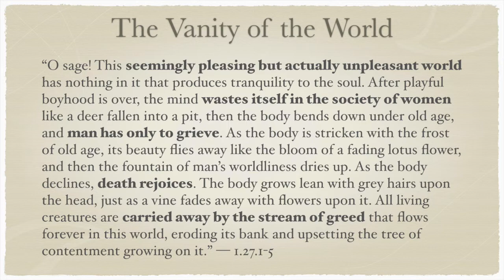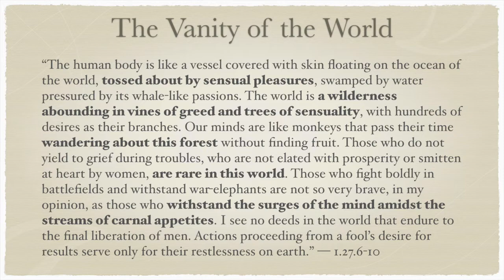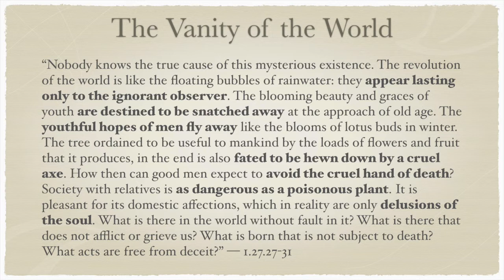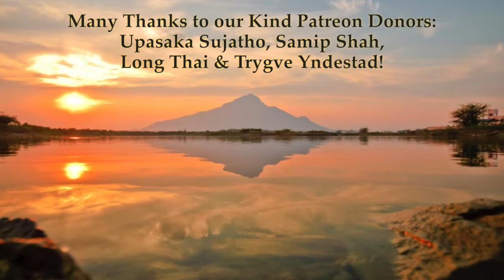Yoga-Vāsiṣṭha 1.27—The Vanity of the World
“O sage! This seemingly pleasing but actually unpleasant world has nothing in it that produces tranquility to the soul. After playful boyhood is over, the mind wastes itself in the society of women like a deer fallen into a pit, then the body bends down under old age, and man has only to grieve. As the body is stricken with the frost of old age, its beauty flies away like the bloom of a fading lotus flower, and then the fountain of man’s worldliness dries up. As the body declines, death rejoices. The body grows lean with grey hairs upon the head, just as a vine fades away with flowers upon it. All living creatures are carried away by the stream of greed that flows forever in this world, eroding its bank and upsetting the tree of contentment growing on it.” — 1.27.1-5

“The human body is like a vessel covered with skin floating on the ocean of the world, tossed about by sensual pleasures, swamped by water pressured by its whale-like passions. The world is a wilderness abounding in vines of greed and trees of sensuality, with hundreds of desires as their branches. Our minds are like monkeys that pass their time wandering about this forest without finding fruit. Those who do not yield to grief during troubles, who are not elated with prosperity or smitten at heart by women, are rare in this world. Those who fight boldly in battlefields and withstand war-elephants are not so very brave, in my opinion, as those who withstand the surges of the mind amidst the streams of carnal appetites. I see no deeds in the world that endure to the final liberation of men. Actions proceeding from a fool’s desire for results serve only for their restlessness on earth.” — 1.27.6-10

“Nobody knows the true cause of this mysterious existence. The revolution of the world is like the floating bubbles of rainwater: they appear lasting only to the ignorant observer. The blooming beauty and graces of youth are destined to be snatched away at the approach of old age. The youthful hopes of men fly away like the blooms of lotus buds in winter. The tree ordained to be useful to mankind by the loads of flowers and fruit that it produces, in the end is also fated to be hewn down by a cruel axe. How then can good men expect to avoid the cruel hand of death? Society with relatives is as dangerous as a poisonous plant. It is pleasant for its domestic affections, which in reality are only delusions of the soul. What is there in the world without fault in it? What is there that does not afflict or grieve us? What is born that is not subject to death? What acts are free from deceit?” — 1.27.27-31